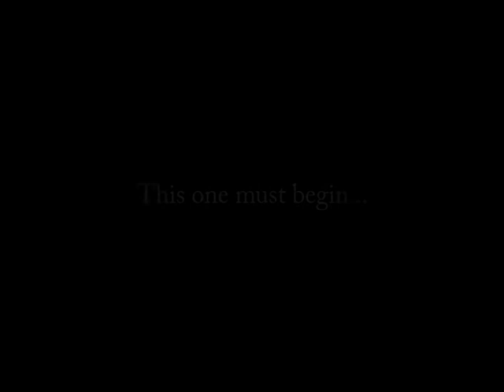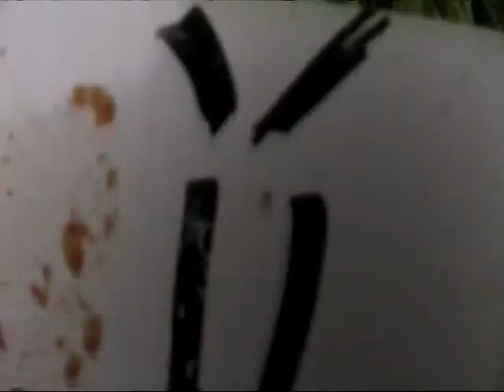The Game Theatrical Trailer (Home made)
A trailer I created for a Drama assignment